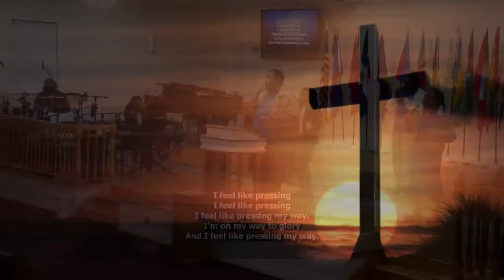Bro. Joshua Powell | Walk In the Light Like David | First SDA Church of Paterson | Youth Week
To contribute to the ministry of The First SDA Church of Paterson, see the opportunities below:

3. Mail Checks to:
First SDA Church of Paterson
343 11th Street, Paterson, NJ, 07514